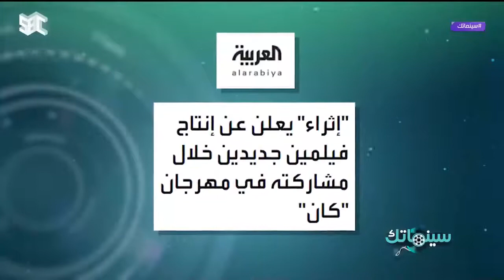محمد حفظي سيخوض تجربة جديدة داخل السعودية من خلال إنتاج فيلم جديد بطاقم عمل سعودي بالكامل.